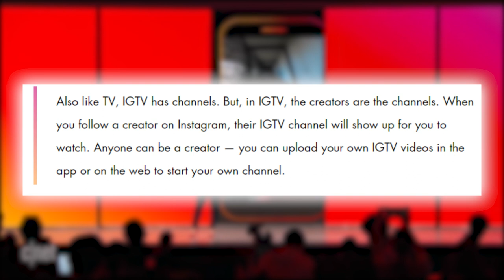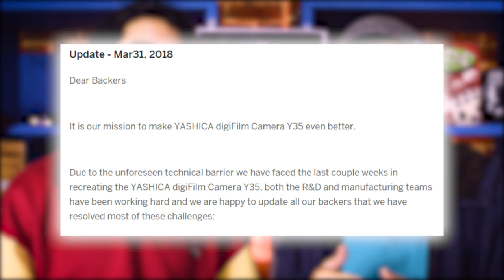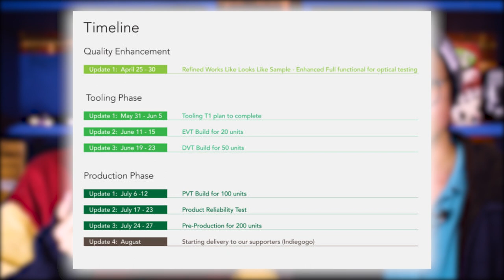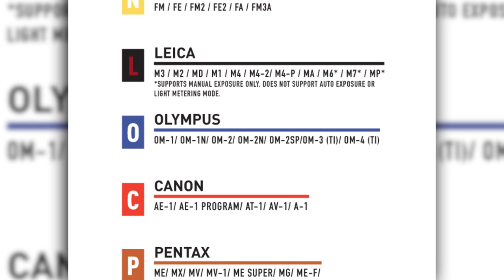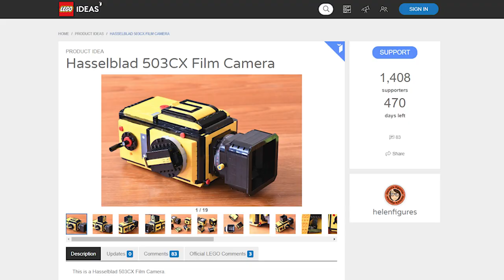LEGO Hasselblad In Stores Soon!? + Digifilm DELAYED!? | Photography News Dump June 2018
We're excited that a LEGO medium format camera could be in stores soon! It's been a pretty slow month for news, so we take a look at a few things that could potentially be coming soon!

Songs:
Alone, Two Days Ago by Artificial.Music